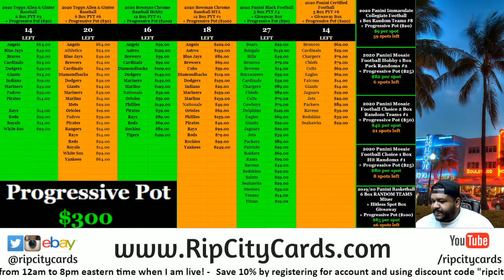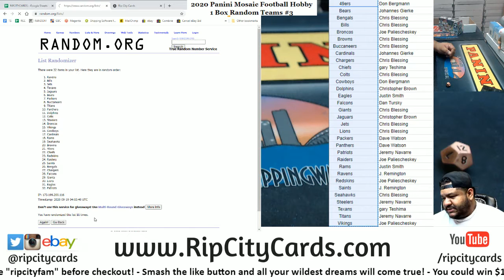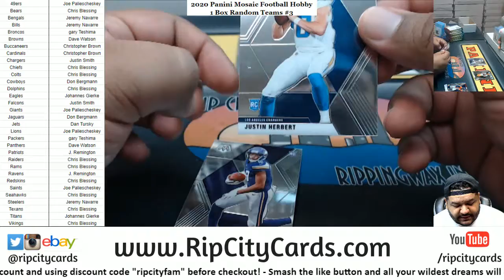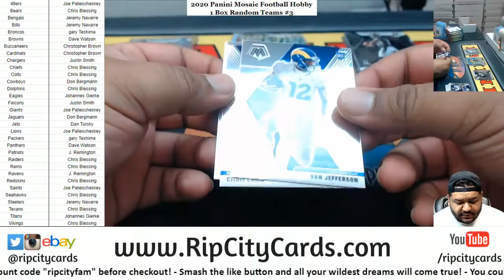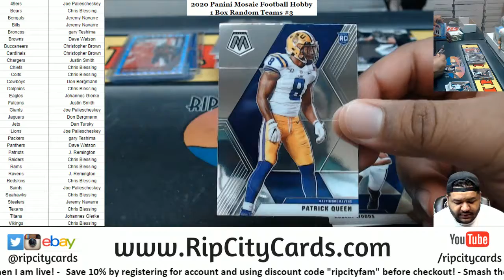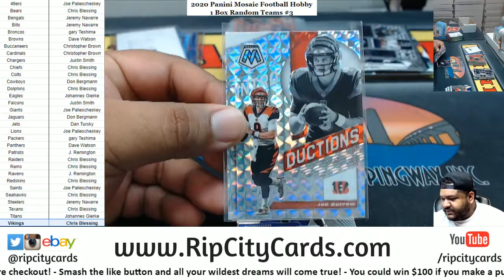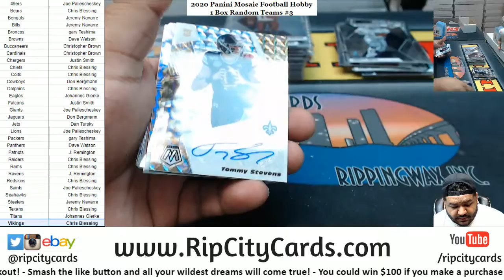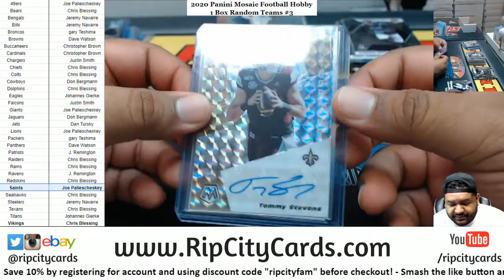2020 Panini Mosaic Football Hobby 1 Box Random Teams #3